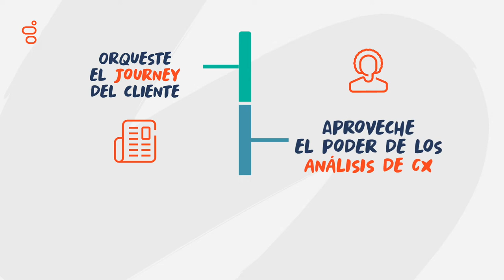Genesys Cloud CX: Servicios #3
El cambio en el sector gracias a los medis digitales